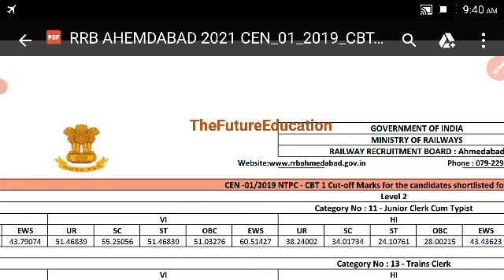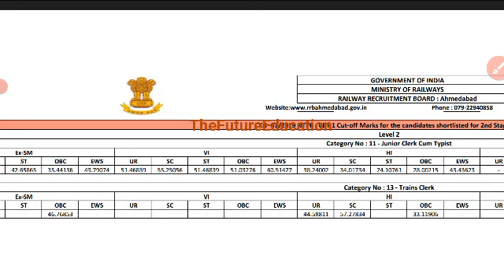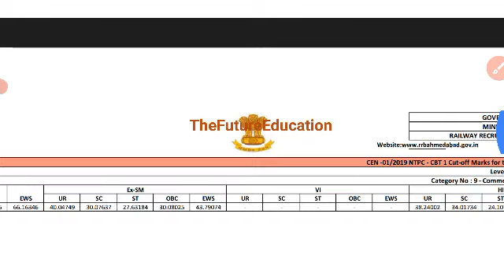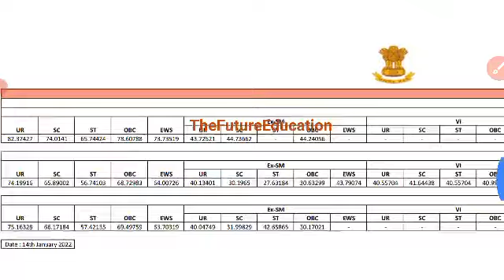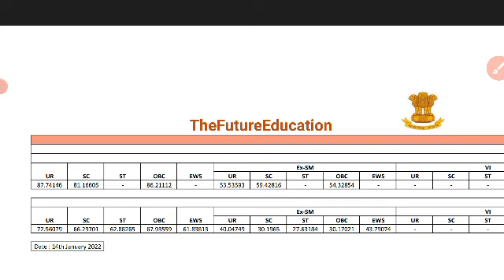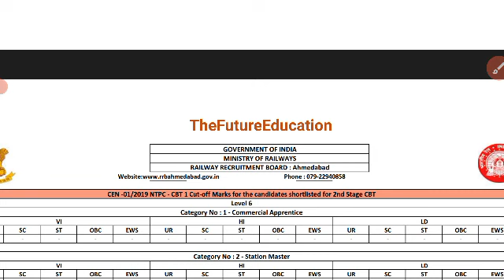Rrb Ntpc Ahmedabad Cut Off 2021 | Ntpc Ahmedabad Cut Off 2022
Rrb Ntpc Ahmedabad Zone Cut Off
Rrb Videos Link Here: